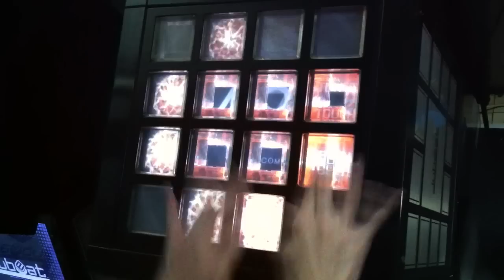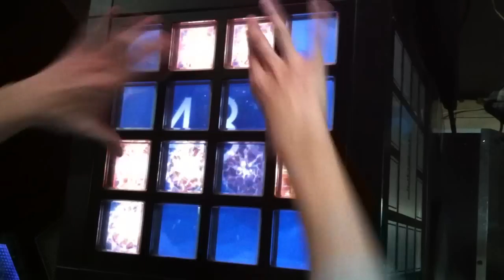‎[jubeat copious] In Scottish Highlands [EXT] EXC by K.W-INK